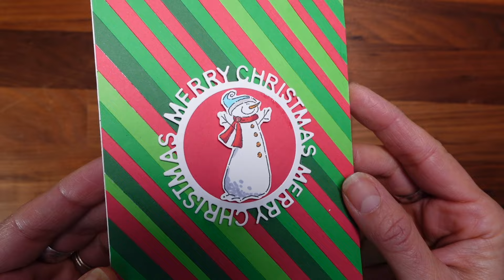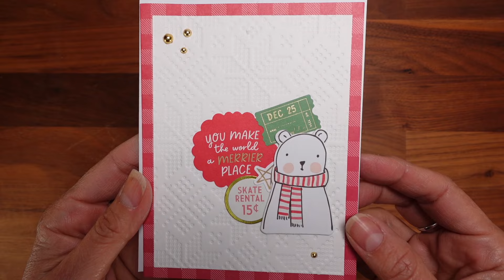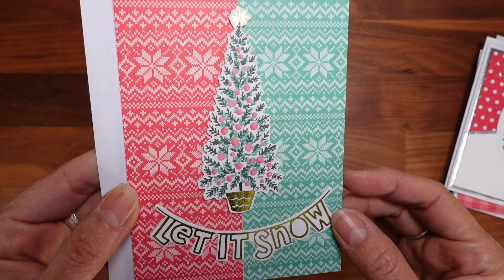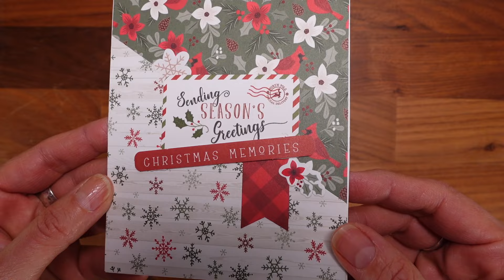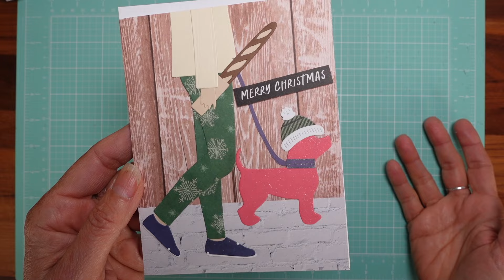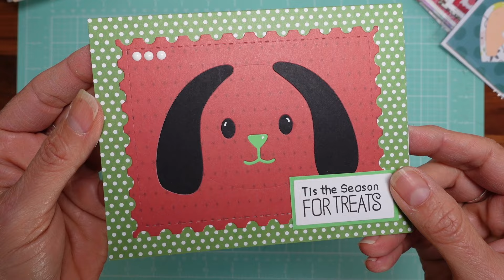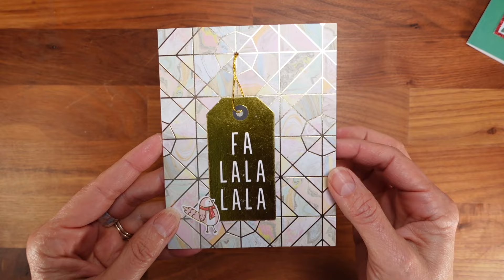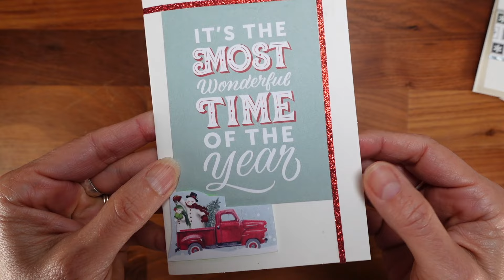Christmas Cards (57 card ideas)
In today's video, I showcase 57 new Christmas card ideas. These cards have been made in the last two months by me and some of my friends. I will first show you my cards, then my friends’ cards. Hope you are having a great holiday season.

Have fun!